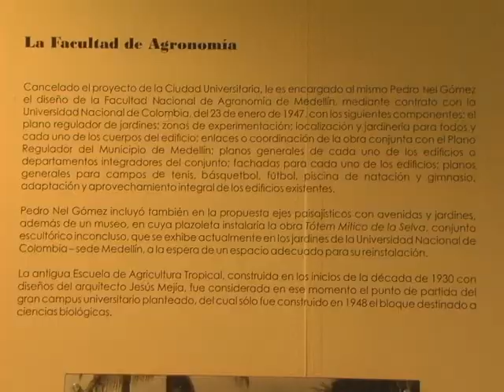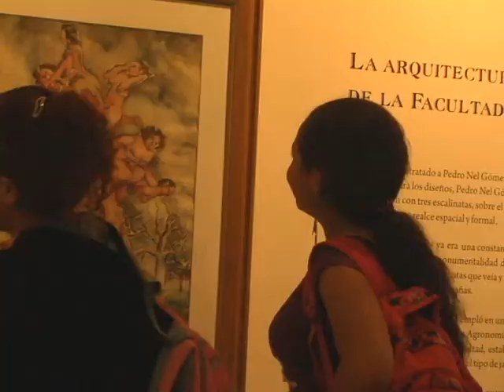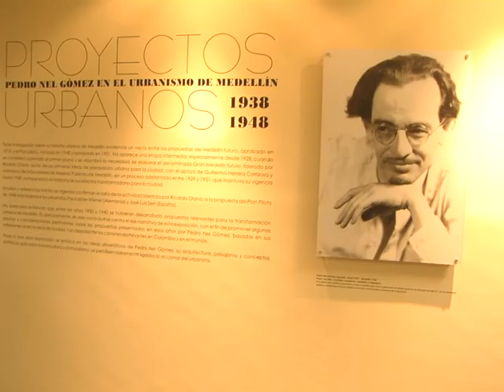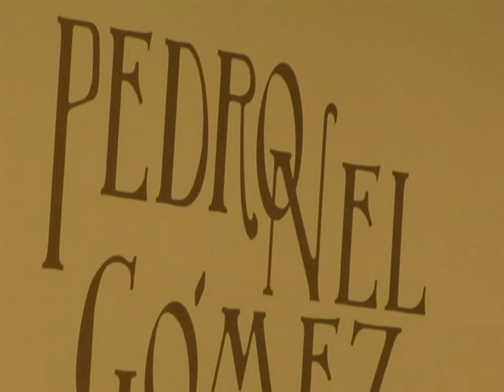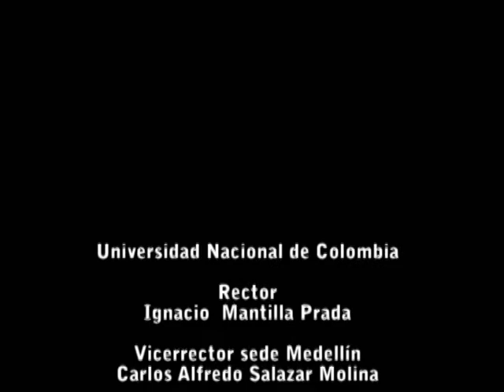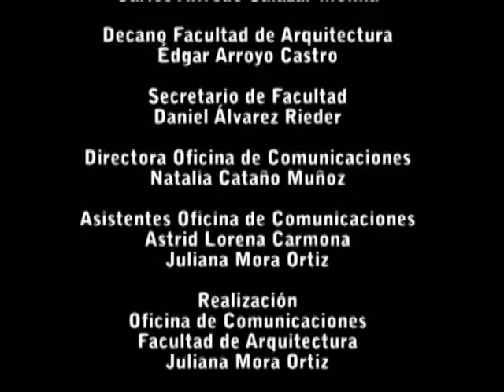Exposición Pedro Nel Gómez, el Maestro.